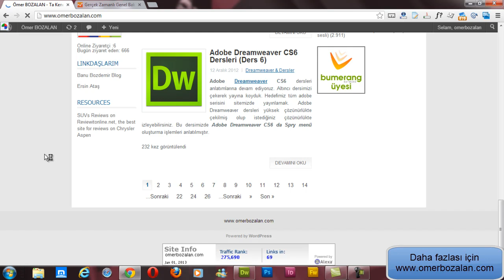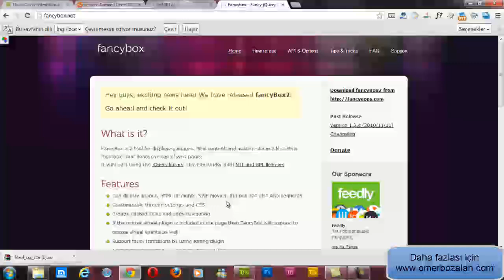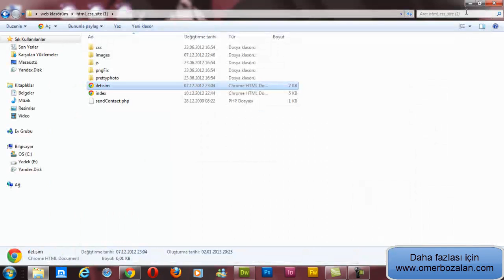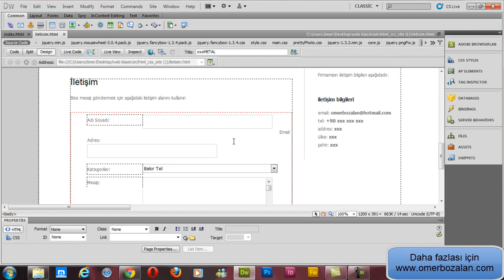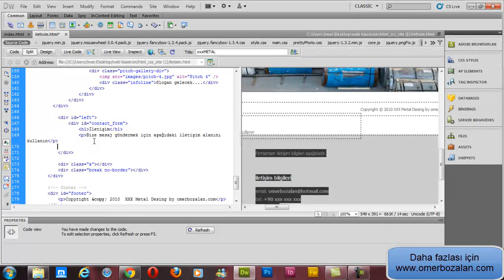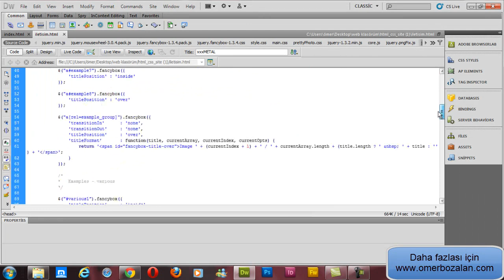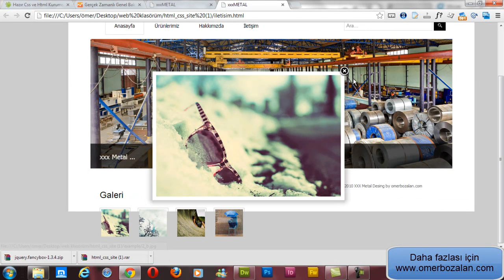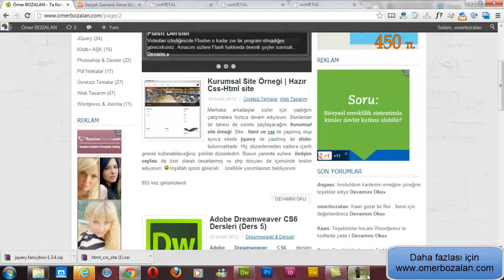Siteye Profesyonel Galeri Ekleme ( Fancybox Galeri )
Web sitenize profesyonel ( birçok efekti olan ) galeri eklemek istiyorsanız bu video tam size göre. Sitenize nasıl web galeri ( fancybox galeri ekleme) ekleyeceğinizi ayrıntılı bir şekilde anlattım... Hayırlı seyirler